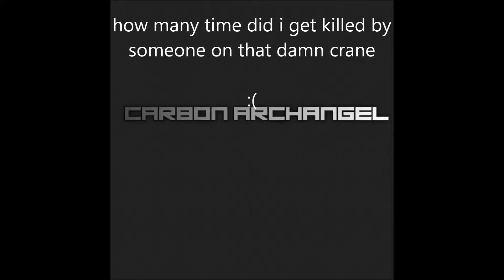BF3 scumbag sniper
so i was playing BF3 multiplayer on a server which had the rules no smoke and no crane and these little campers thought nononono i play how i want forget everyone else